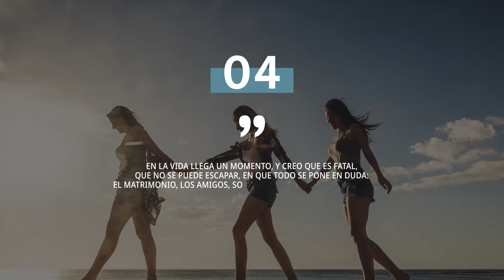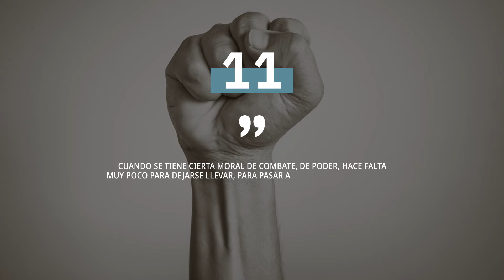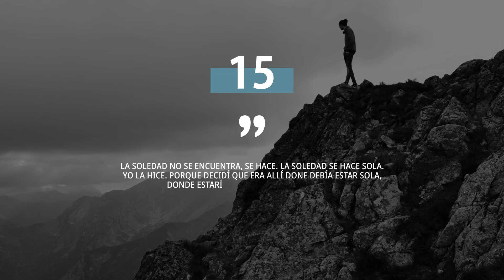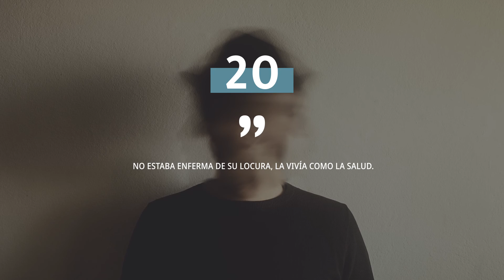20 Frases de Marguerite Duras 📕 | La escritora de la soledad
En esta ocasión, en Frases de la Vida queremos compartir contigo una selección de frases de Marguerite Duras, novelista, guionista y directora de cine. Nació en Vietnam en el año 1914. Lo cierto es que sus años infantiles en la Indochina francesa determinaron mucho su estilo posterior. Las crónicas de su infancia se esconden en Un dique contra el Pacífico, publicada en 1950, una novela de corte autobiográfico que la catapultó hacia un mayor reconocimiento por parte del público, punto desde el cual sólo treparía cuesta arriba.

Mujer de academia, estudió Derecho, Matemáticas y Ciencias Políticas en Francia, donde se dedicaría a explotar sus habilidades en el campo de la escritura, coronándose con un total de cuarenta novelas y más de una decena de obras teatrales. También formó parte de la resistencia francesa e incluso se uniría al Partido Comunista, del que sería expulsada en el año 50.

Sobre Frases de la Vida